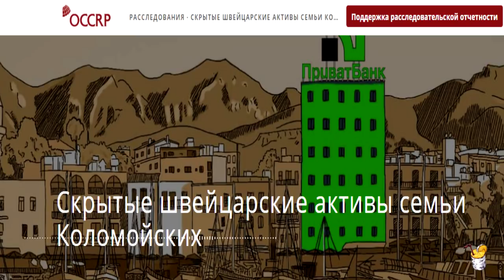Скрытые швейцарские активы семьи Коломойских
Автор: anti-colorados